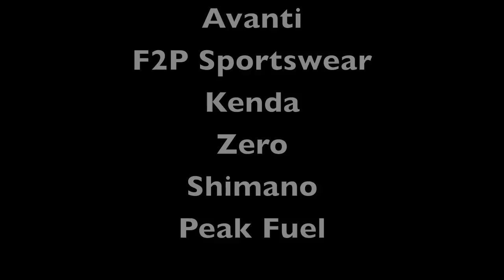First Day in Toronto PBR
Pure Black Racing's first day in Toronto Canada 2012